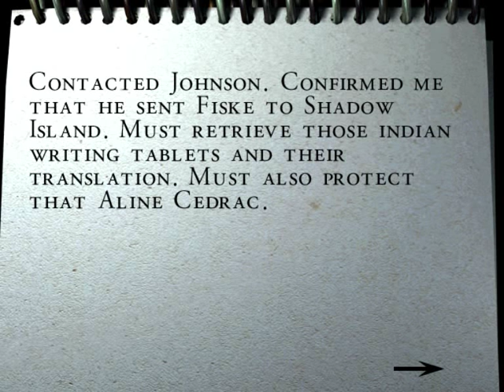Let's Play Alone in the Dark: The New Nightmare, Part 5: Shounds Like Shumwun Breaking In!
Settle down dick... its just the storm... Part 5 and it doesnt get much better for my relationship with the muscle men but at least i am making an effort.